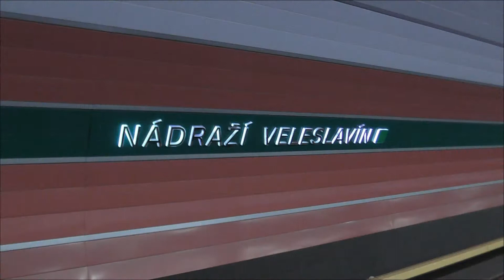Praha Nádraží Veleslavín 10.10.2017